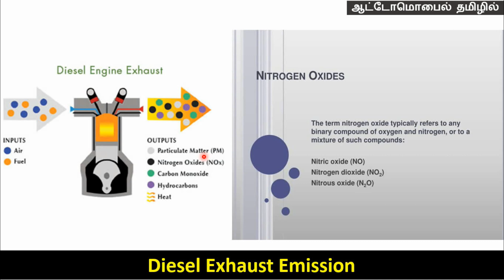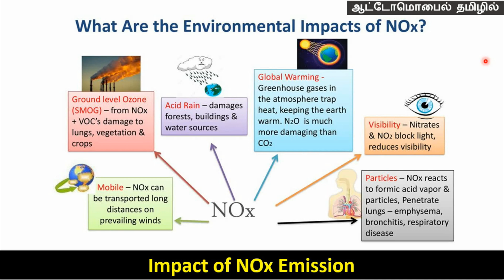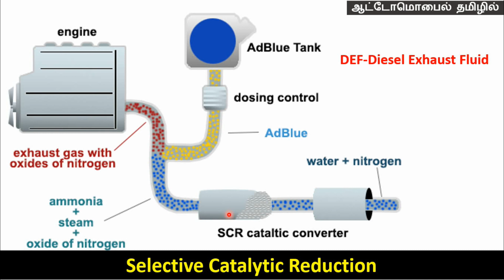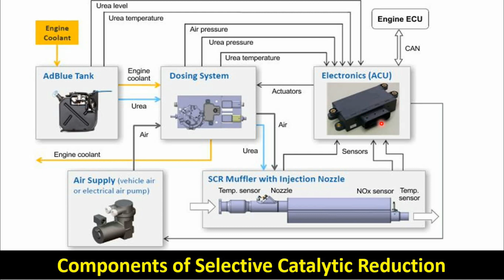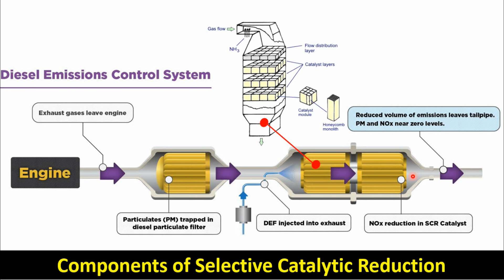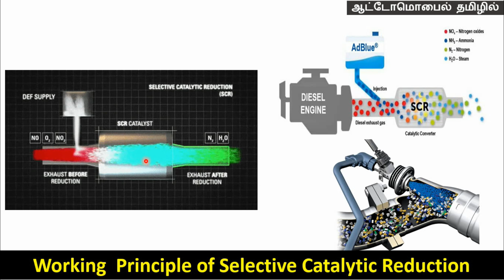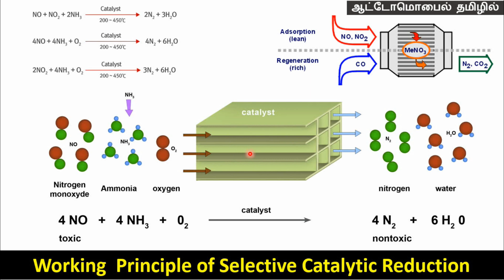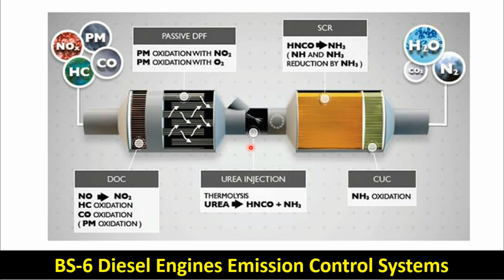BS-6 டீசல் இன்ஜின்களில் என்ன மாற்றம் வரப்போகிறது | Selective Catalytic Reduction | PART 2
BS-6 டீசல் இன்ஜின்களில் என்ன மாற்றம் வரப்போகிறது |BS 6 Diesel Engines Emission Control Systems|PART1
Diesel Particulate Filter 👇👇

SCR technology:
Selective Catalytic Reduction (SCR) is a proven and advanced active emissions control technology system that injects a liquid-reductant agent through a special catalyst into the exhaust stream of a diesel engine. The reductant source is usually automotive-grade urea, otherwise known as Diesel Exhaust Fluid (DEF).  The DEF sets off a chemical reaction that converts nitrogen oxides into nitrogen, water and tiny amounts of carbon dioxide (CO2), natural components of the air we breathe, which is then expelled through the vehicle tailpipe.
SCR technology is designed to permit nitrogen oxide (NOx) reduction reactions to take place in an oxidizing atmosphere. It is called "selective" because it reduces levels of NOx using ammonia as a reductant within a catalyst system. The chemical reaction is known as "reduction" where the DEF is the reducing agent that reacts with NOx to convert the pollutants into nitrogen, water and tiny amounts of CO2. The DEF can be rapidly broken down to produce the oxidizing ammonia in the exhaust stream. SCR technology alone can achieve NOx reductions up to 90 percent.